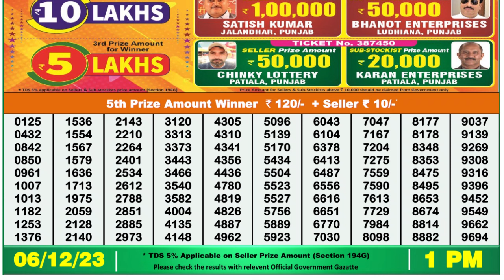Dear Lottery Sambad 1pm today 06.12.23 Nagaland State Lottery Result